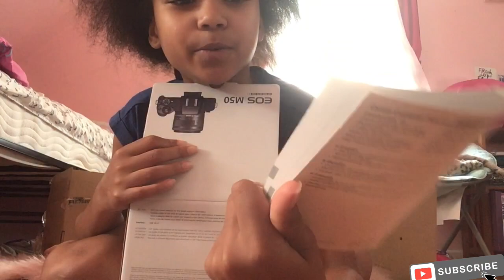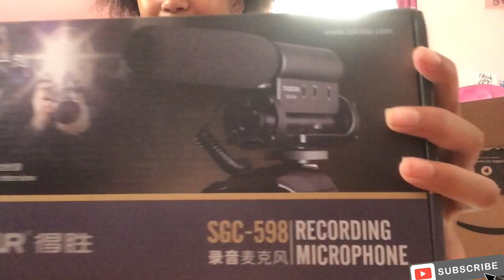Canon EOS M50 Unboxing + testing it out!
What is up squad today we are back with another video and omg omg i got the Canon EOS M50 ahhhhhhh. This is crazy thank you so much mo and dad i love you so muchhhhhh.

Let’s get this video to 30 likes Ik it’s not a lot 😂 but to me it means everything 🥰

Graduation Haul

Unboxing New Laptop and Honest review

Pop Funko Haul

My goal for this month is 225 subscribers can you guys get my there!😊😁🥰
Also comment truly cinnamons buns if you read the description

Try and watch the whole video it is very worth it